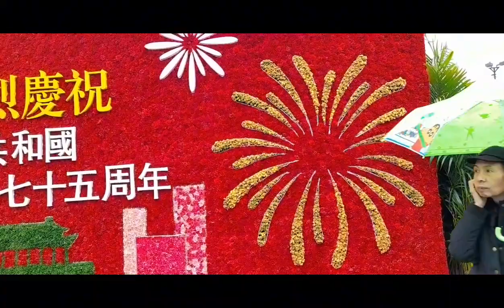SULITIN NA VEDIO SA MGA BULAKLAK